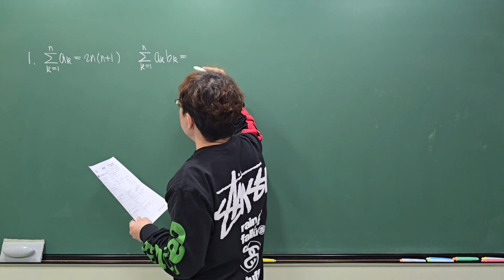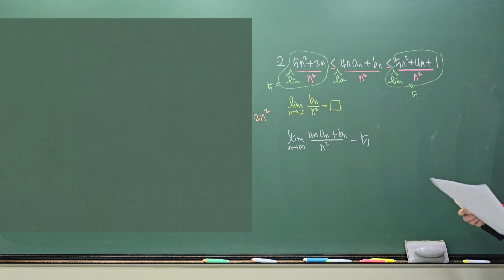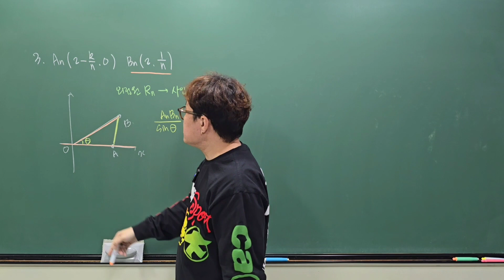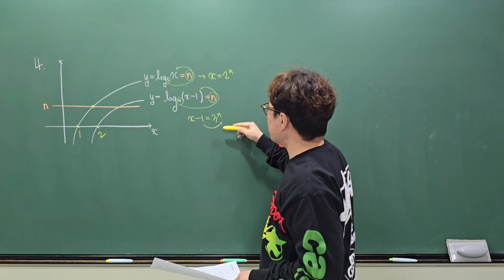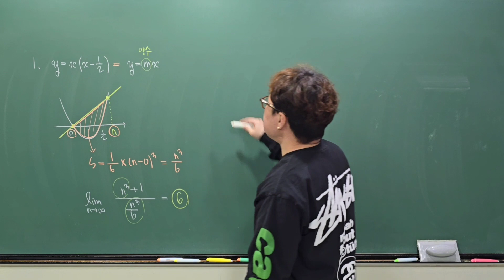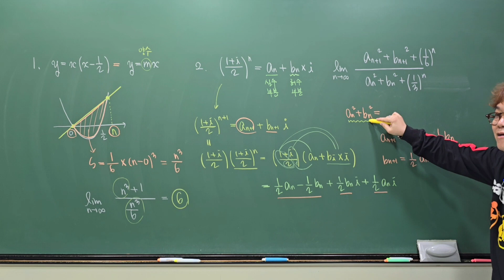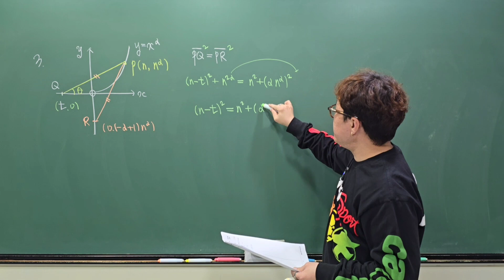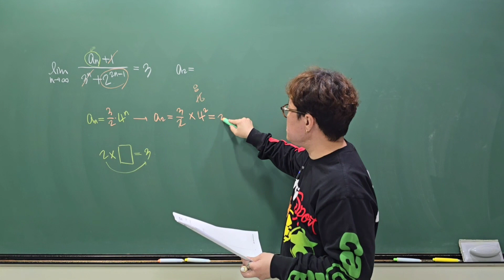2025 EBS 수능특강 미적분 01 수열의 극한 레벨2 레벨3 전문항 해설강의 고동국수학학원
2025 EBS 수능특강 미적분
01 수열의 극한
레벨2 레벨3 대표기출문제 전문항 해설강의

분당수학학원 야탑수학학원 이매수학학원 고동국수학학원
수학 썸머스쿨, 윈터스쿨, 수리논술은 고동국수학학원에서
태원고, 이매고, 야탑고, 영덕여고, 송림고, 판교고, 보평고
이매중, 삼평중, 야탑중 중학수학 고등수학 내신대비 수능대비